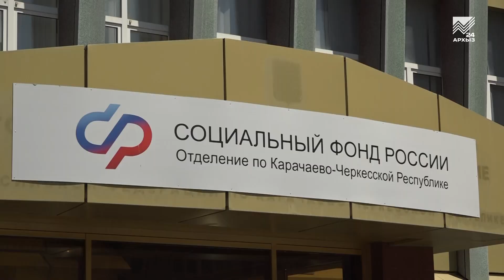В Отделении Социального фонда России по КЧР рассказали о росте пенсий и пособий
В Отделении Социального фонда России по КЧР прошла пресс-конференция, на которой  руководители ведомства поделились с журналистами некоторыми итогами работы за первое полугодие, а также поведали об изменениях, касающихся выплат и пособий. Информацию проанализировала наша съемочная группа.